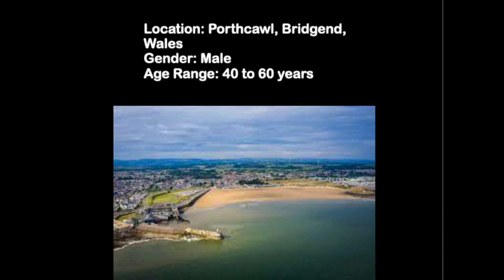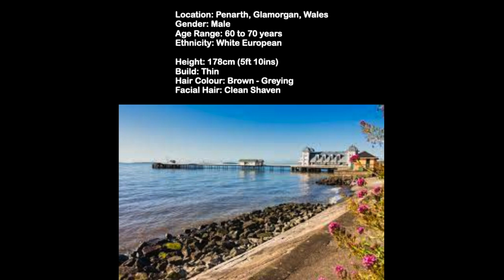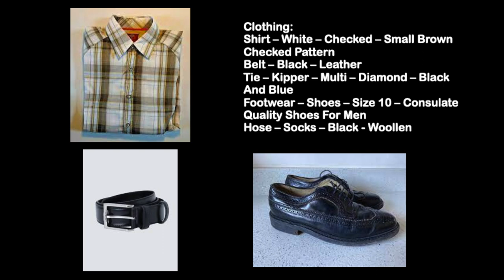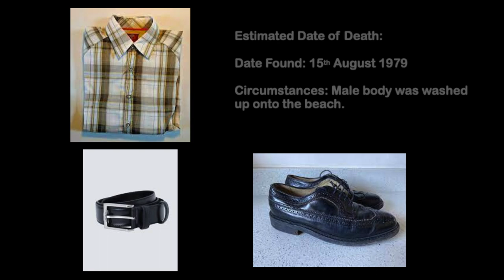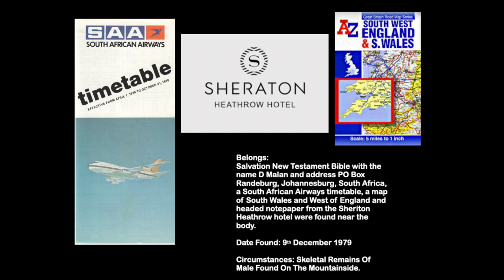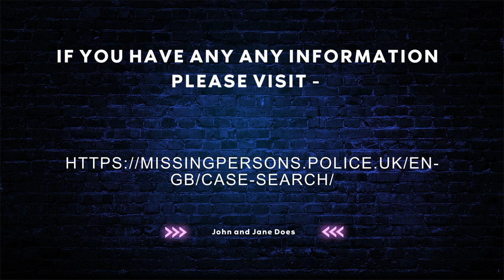Unsolved Missing Person Cases - South Wales Police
Here are some of the missing persons cases which are still unsolved within the South Wales Police.

If you have any information on the cases covered, please